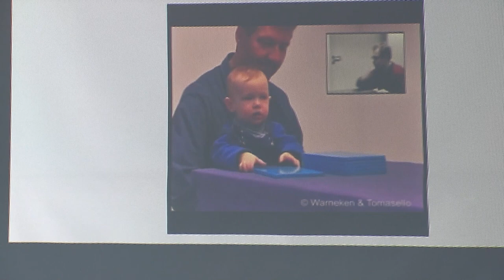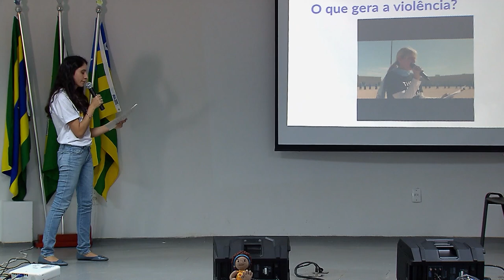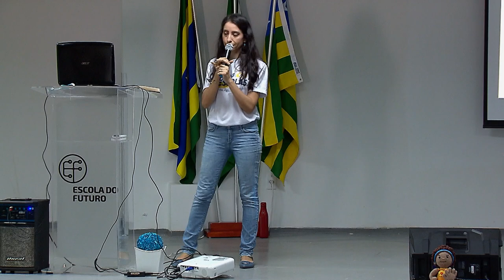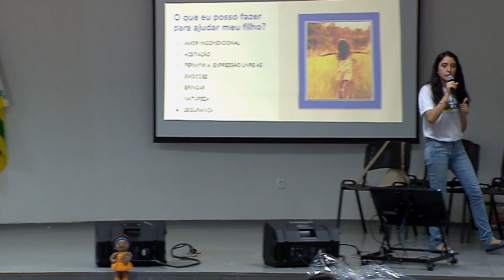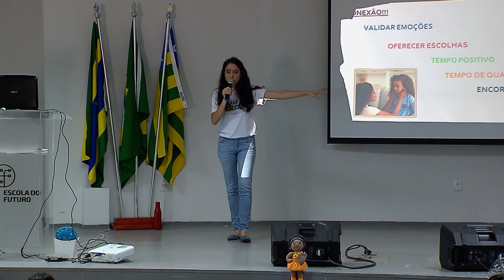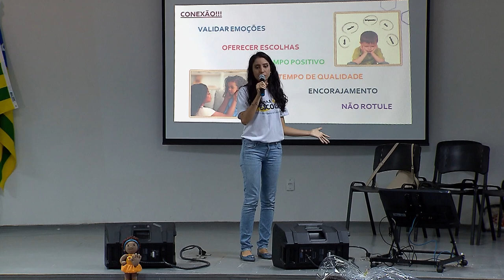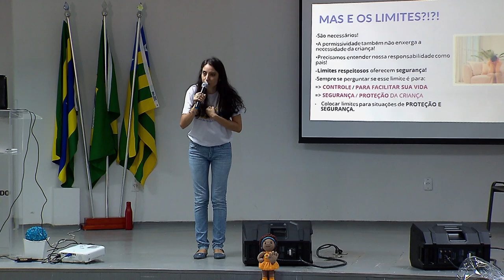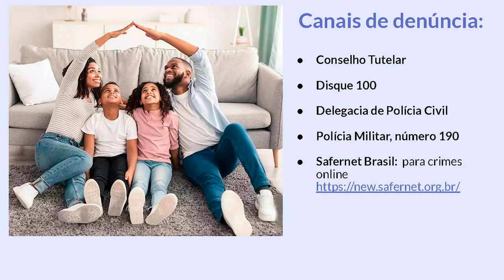STJ NAS ESCOLAS – Palestra para os pais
O projeto 'STJ nas Escolas: Círculo de Apoio à Educação' é um projeto estratégico iniciado em abril de 2023, com intuito de promover a saúde e o desenvolvimento físico, cognitivo, emocional e social das crianças, através da conscientização de professores de escolas públicas sobre práticas respeitosas e não violentas de educação, que tenham respaldo científico e atentem às fases de desenvolvimento infantil. Isso possibilita potencializar o olhar dos professores para uma atuação centrada nas crianças, entendendo a importância das experiências vividas na infância para a formação do indivíduo e da sociedade como um todo e o impacto que a atuação de professores, principalmente dos que atuam na primeira infância, pode ter nessa fase tão vulnerável da vida. Este é o período em que o cérebro se desenvolve de forma mais acelerada, uma vez que 90% das conexões cerebrais são estabelecidas até os 6 anos de idade. Por isso mesmo, é preciso muito cuidado com os estímulos, a fim de evitar traumas e experiências que impactem negativamente no desenvolvimento infantil. Os pais das crianças que frequentam as escolas atendidas também são beneficiados com esse projeto e recebem palestras como essa, realizada em Santo Antônio do Descoberto-GO em 14/06/2023, na Escola do Futuro.
Nessa palestra, Dra Giulianna Felizola, pediatra do STJ e educadora parental conversa sobre traumas e experiências adversas da infância, o cérebro da criança, desafios de comportamento e formas de recuperar a conexão com os filhos por meio da Educação Positiva. Em seguida, Keila Faria, servidora do STJ e educadora parental, certificada em Educação Sexual, Emocional e Prevenção ao Abuso Sexual Infantil, explica para os pais sobre a Proteção do Corpo da Criança e ao final cita canais de denúncia quando forem identificados possíveis abusos.